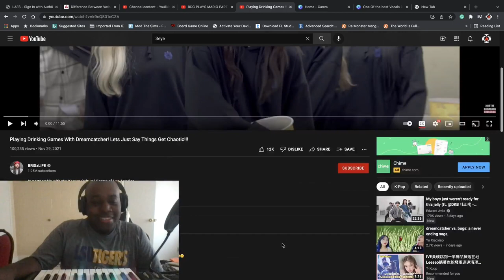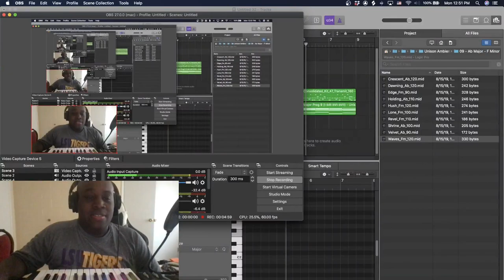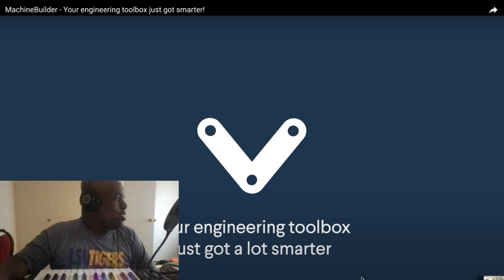Luckiest Youtuber meets Dreamcatcher